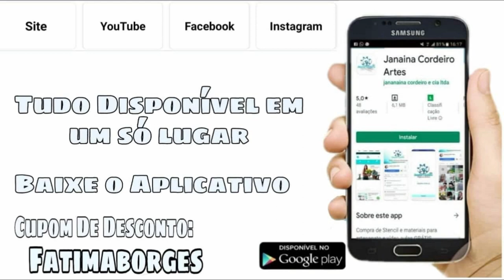ORQUÍDEA CHUVA DE OURO EM E.V.A/ONCIDIUM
Nessa vídeo aula ensino como pinto e modelo a Orquídea Chuva de Ouro em E.V.A, usando
o molde em stencil REF: 189  da @janainacordeiroartes . Nessa vídeo aula já adianto o corte para que o vídeo não fique muito longo ok? Espero que gostem. Beijos